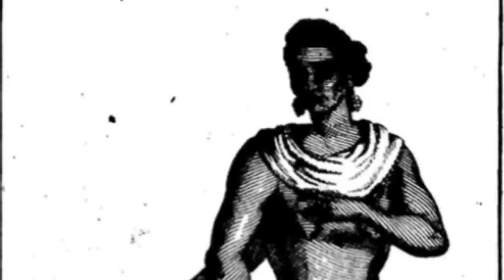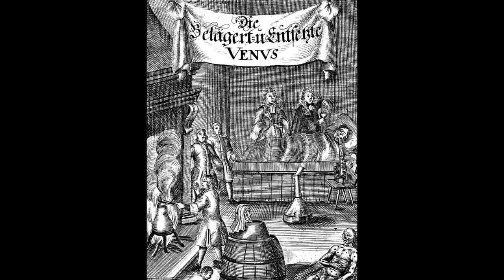แฟชั่นยุคกรุงศรี มีทั้งเปิดอก ฝังมุกน้องชายจนถึงย้อมฟันดำ